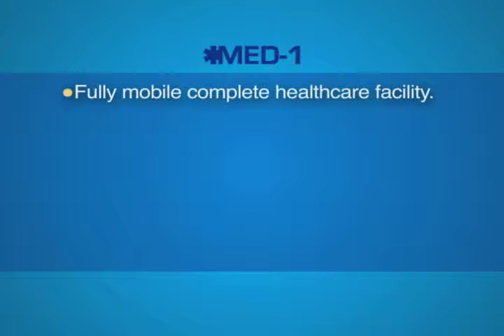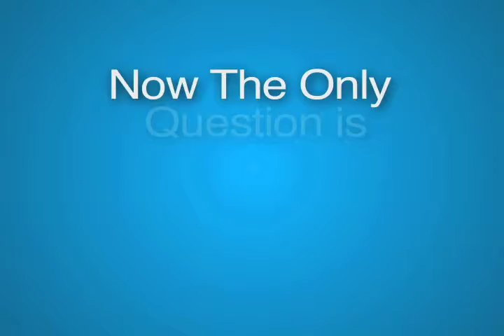Alphamega Med1 Promo